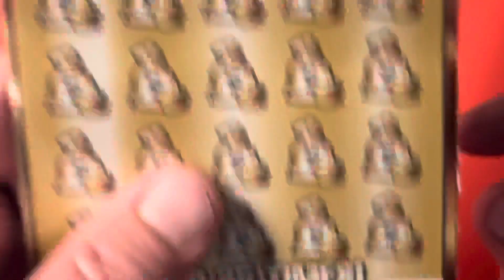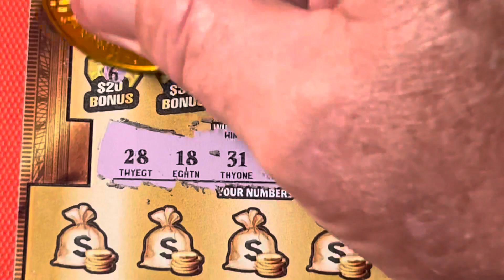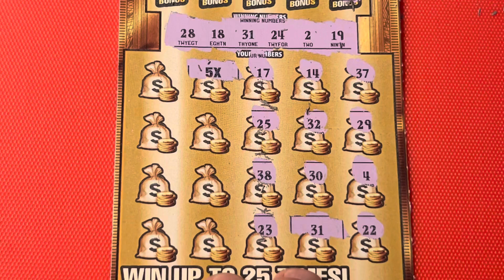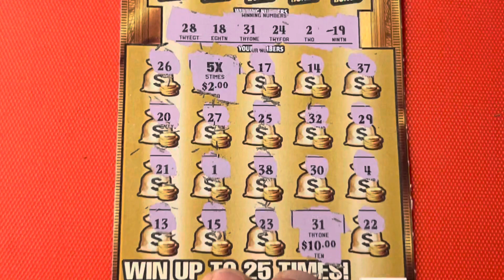GOLD RUSH LIMITED SCRATCH OFF FROM THE FLORIDA LOTTERY